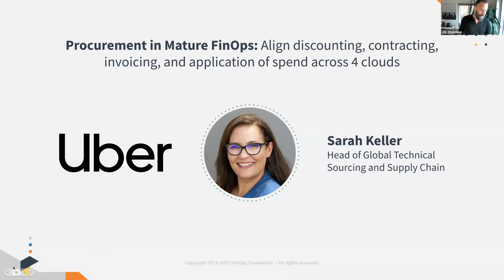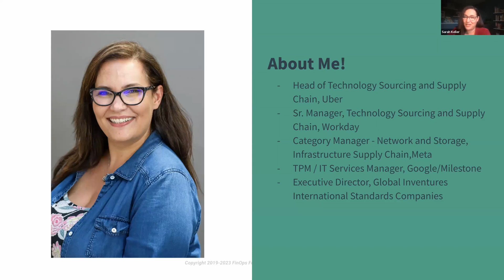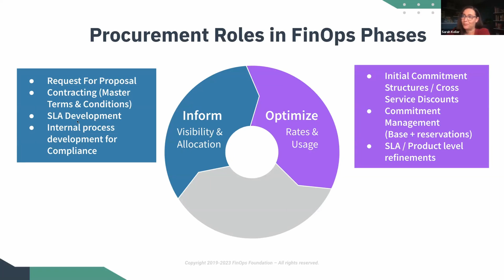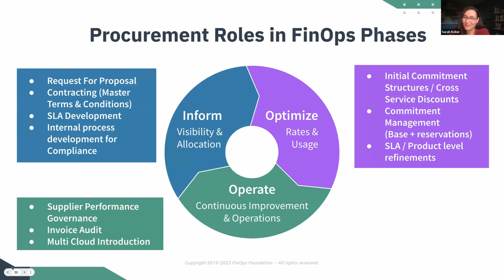Procurement in a Mature FinOps Organization: Multi-cloud Discounting, Contracting, Invoicing at Uber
Sarah Keller, Head of Global Technical Sourcing and Supply Chain at Uber, shares how procurement professionals operate in a mature FinOps practice focusing on aligning discounting, contracting, invoicing, and application of spend across business units. She presents this as part of the FinOps Foundation’s October 2023 Summit.